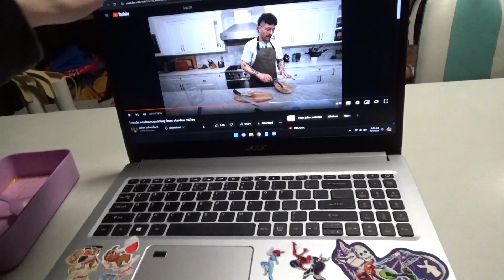That Time I Flooded the Utility Room [7.3.24]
Totally forgot about this until editing just now. Man that sucked.
---INFO---
Camera: Sony HDR-CX 405
Editing Program: PowerDirector 15